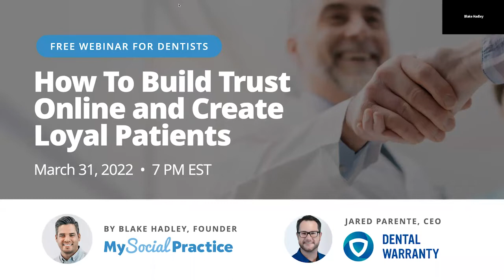WEBINAR: How To Build Trust Online and Create Loyal Dental Patients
According to a 2020 Gallup Trust in Honesty and Ethics poll, only 61% of Americans say that dentists’ honesty and ethical standards are high. No wonder people have such a hard time finding and choosing a dentist! In this webinar, Blake Hadley, President of My Social Practice, and Jared Parente, CEO at Dental Warranty discuss strategies you can implement to build trust, peace-of-mind, and loyalty online and in your practice.